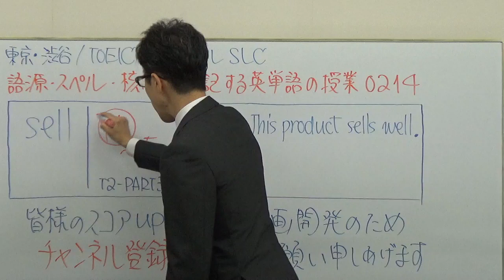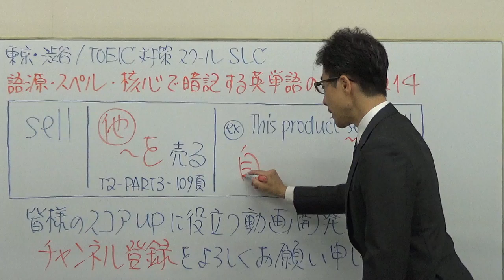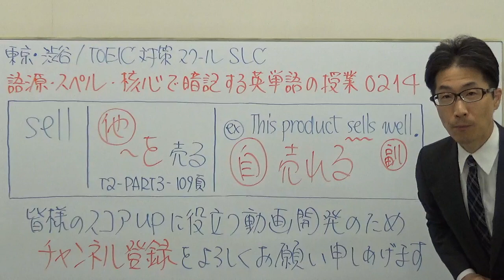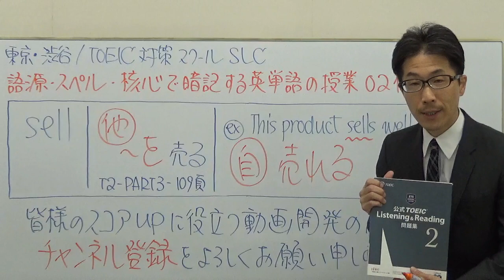TOEIC英単語の授業0214 / sellが自動詞の場合の意味は？語源・スペル・核心で一生忘れない